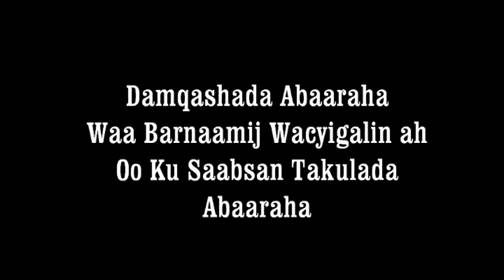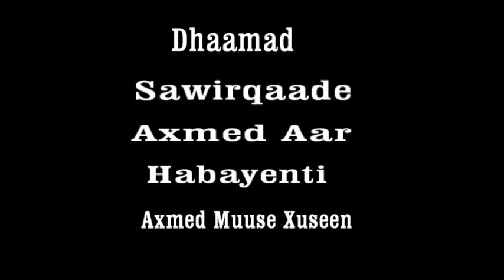RUWAYAD CUSUB ABAARAHA SOMALILAND 2016